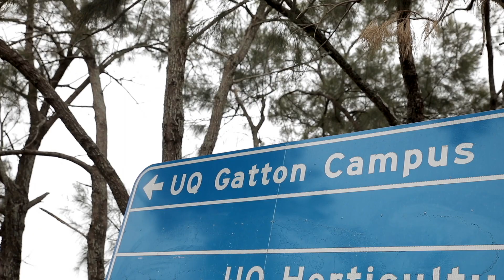Want to become a veterinarian?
Hear from Elisa, one of our current Veterinary Science students about what it's like to study a Bachelor of Veterinary Science (Honours) at The University of Queensland.